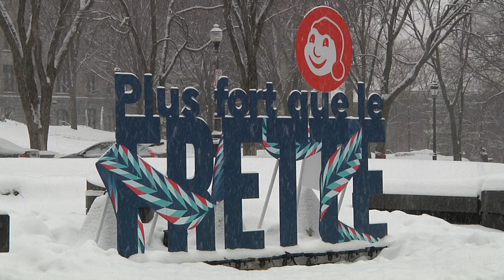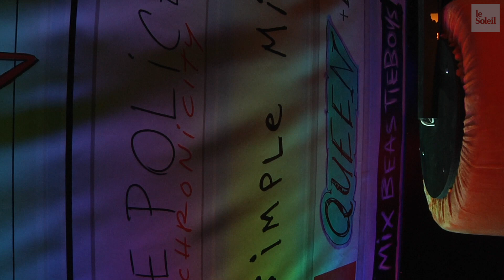Le Carnaval commence ce vendredi